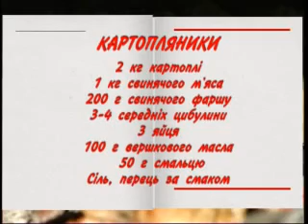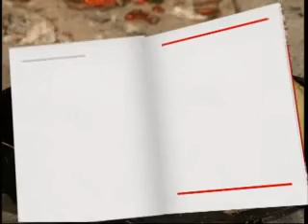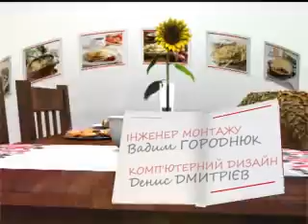Азбука смаку 12 02 24 каноничі 12 38 MPEG1 Web PAL